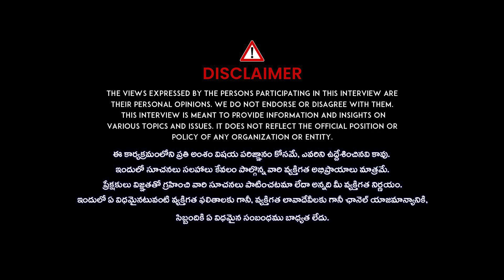BRS Leader Satish Comments On Hydra Demolitions And Cm Revanth Reddy Govt | iDream Telangana